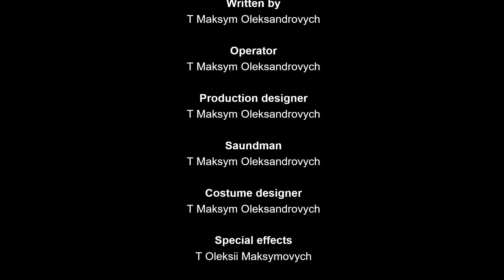The territory of the Sealanya Dolphinpark Seapark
When you are brought under the miniature forged gates of Sealanya Park, you think: "And where is all that in the booklet?" Even passing through the gate with a turnstile you still can not believe that you were in the same paradise. Then you start to walk in the park and the horror turns out that its territory is quite large and you can not have enough of those 5 hours allocated for entertainment: on everything to sweep, play in the zoo, swim with the fish, look at the show, go To sharks, to make a photo and video for memory and when it comes time to eat, despite the famine you do not want to go to the dining room. They are fed nourishing by the way, but most of them strive to quickly eat and run back. So if there is an opportunity then in the Dolphinarium and Sealanya Marine Park it is worthwhile to go for the whole day.